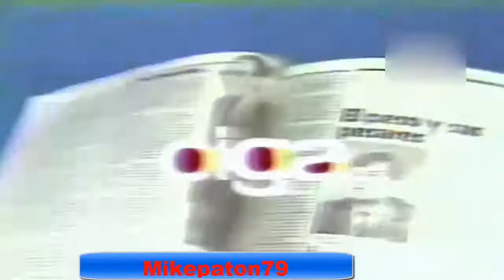Oiga Perú 1985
Estreno, Y Muchos Temas Más De Interés General.